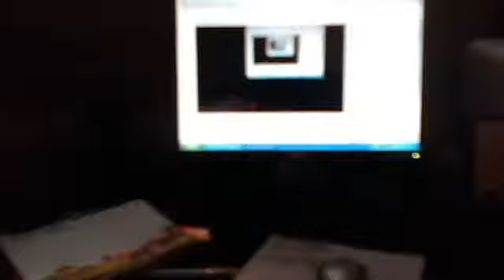mario cart Wii!!!!!!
maddeymolliecaroline's webcam video January 17, 2011, 08:19 AM